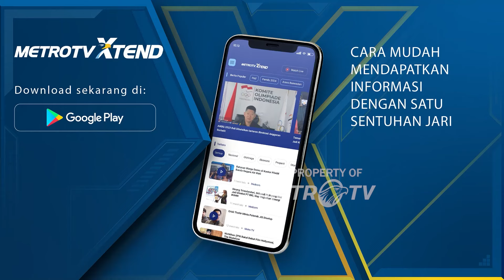Roket Kairos Meledak Usai Lepas Landas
MetroTV, Roket Kairos milik perusahaan Jepang, Space One meledak beberapa detik setelah lepas landas dari lokasi peluncuran di Jepang Barat